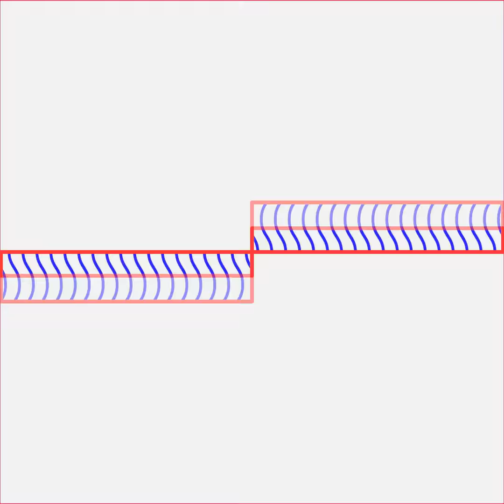Mindfulness and Art Therapy Workbooks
Guided meditations in a pocket book format
140+ to discover!